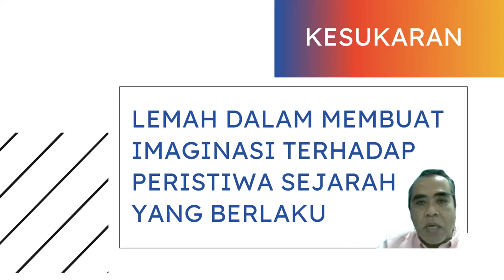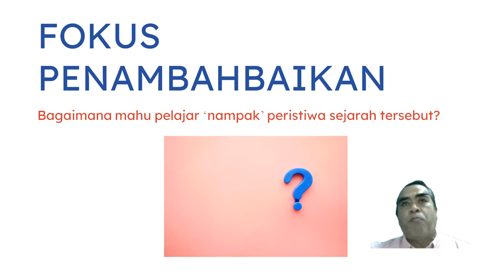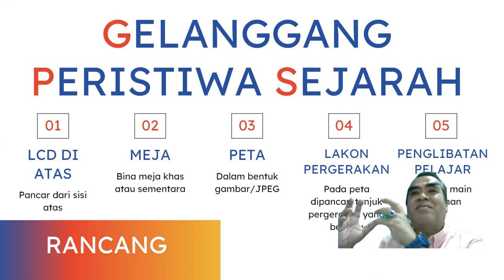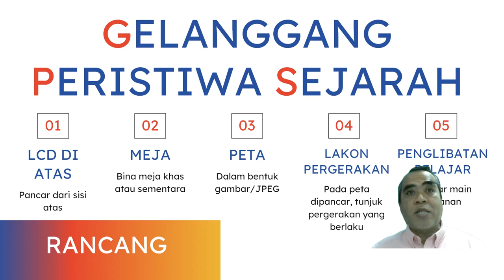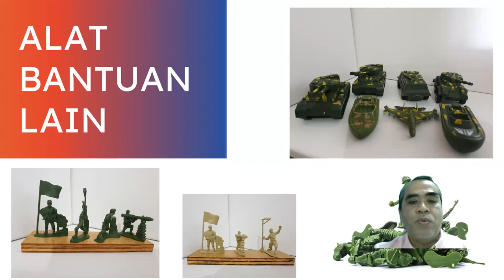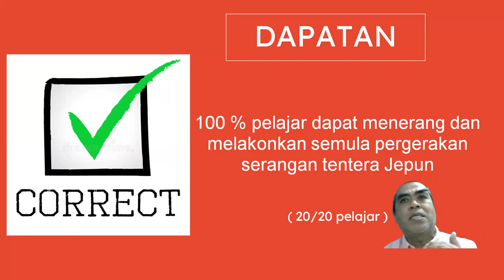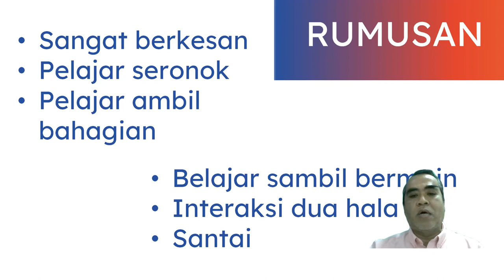Pedagogi Sukar Lemah Dalam Membuat Imaginasi Terhadap Peristiwa Sejarah Yang Berlaku Bahtiar Suk